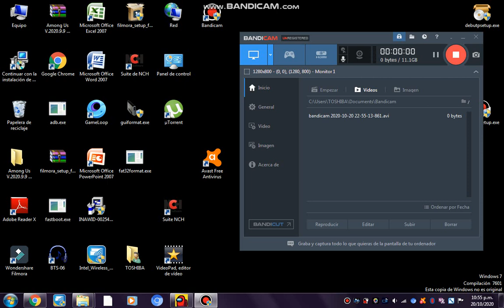AMONG US CON SUBZERO 1